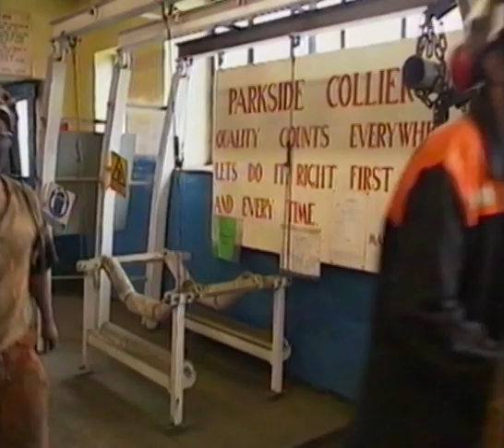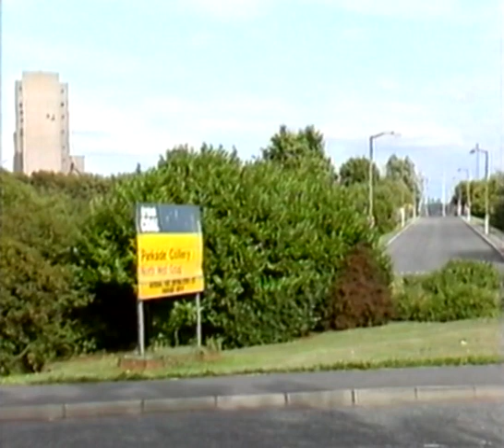Parkside Colliery Promotional Video (1994) produced by British Coal.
A promotional video from 1994 showing the plans British Coal Property had drawn up for the former Parkside Colliery site in Newton-le-Willows.